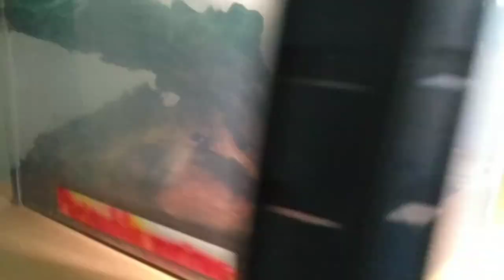Quick update on our 2 slings | Rehousing | Tarantula Series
Video Title: Quick update on our 2 slings | Rehousing